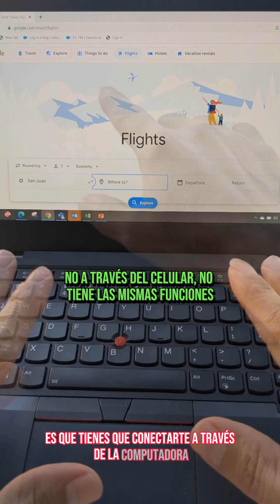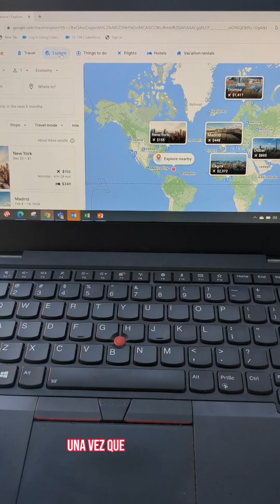¡Perdí mi viaje! ¿Qué hago?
13 días antes de mi viaje a Israel/Palestina, Jordania y Arabia estalló la guerra. ¿Cómo pude reemplazar con tan poco tiempo un viaje de 16 días? Aquí te presento la herramienta principal que me ayudó a lograrlo.